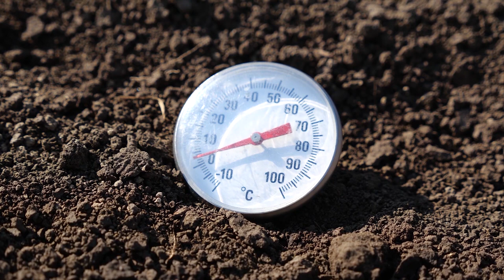Razlika KORENOVOG SISTEMA kod RANE setve KUKURUZA - U nasem ataru 931